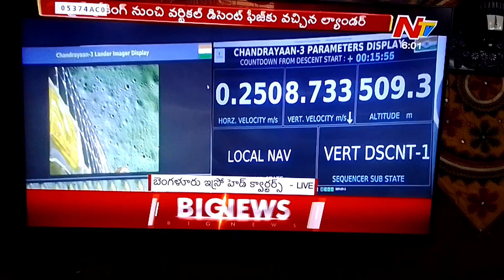August 23, 2023